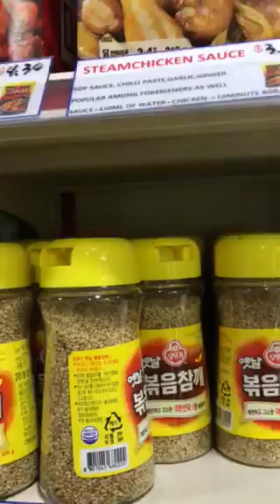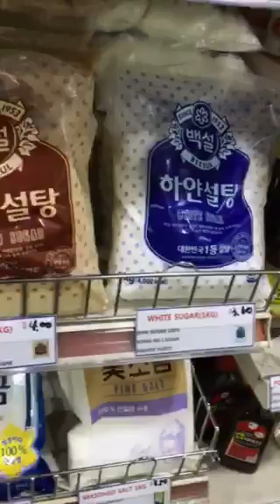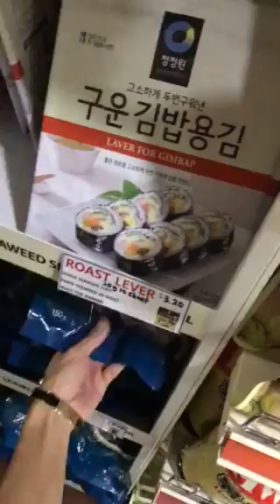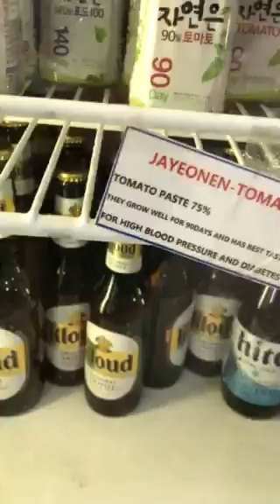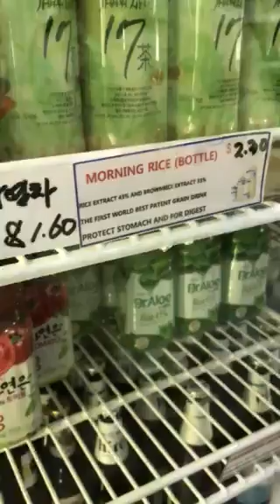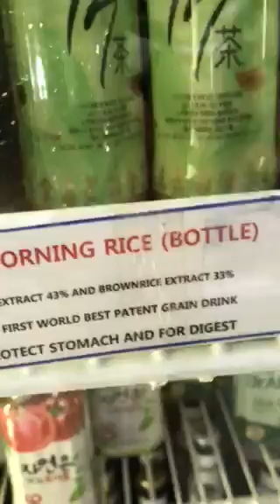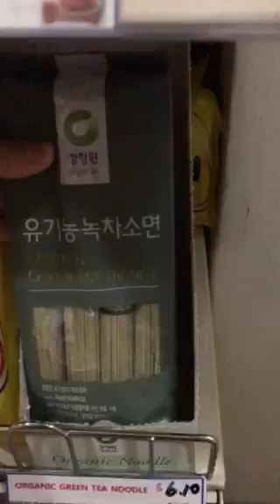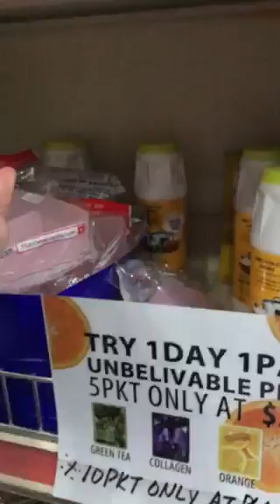What’s inside Korean store grocery mart